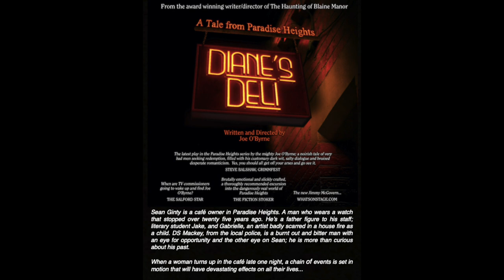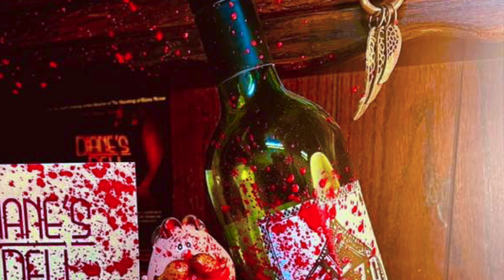Theme from Diane's Deli: A Tale from Paradise Heights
Diane's Deli: A Tale from Paradise Heights, Saturday 22nd July, 2023
Pavilion Theatre | Whitby Pavilion
Written & Directed by Joe O'Byrne
Original Theme Music: Justin Wetherill
Trailer: Darren McGinn

Sean Ginty is a café owner in Paradise Heights. A quiet and unassuming man who wears a watch that stopped over twenty five years ago. He’s a father figure to both his staff; literary student Jake, and Gabrielle, an artist and scarred survivor of a horrific fire that left her orphaned some years ago. It’s a quiet but somewhat idyllic existence. DS Mackey, from the local police, is a burnt out and bitter man with an eye for opportunity and the other eye on Sean; he is more than curious about his past.

When a woman turns up in the café late one night, a chain of events is set in motion that will have devastating effects on all their lives...

REVIEWS:
Diane's Deli, the latest play in the Paradise Height series by the mighty Joe O'Byrne; a noirish tale of very bad men seeking belated redemption, filled with his customary dark wit, salty dialogue and bruised, desperate romanticism. Yep, you should all get off your arses and go see it before it's too late.
Steve Balshaw, Grimmfest

...balancing moments of human drama with acts of shocking violence, Diane’s Deli is remarkably gripping and refuses to let you go...O’Byrne’s writing is strong, lyrical and bold, with a nuanced performance of restrained anger to match. Brutally emotional and slickly crafted. Diane's Deli is a thoroughly recommended excursion into the dangerously real world of Paradise Heights.

The Fiction Stoker

Powerful performances tonight in Diane's Deli

Chris Honer, Artistic Director, Manchester Library Theatre

O'Byrne writes excellent dialogue, there is some fine acting in the play.
David Cunningham, Whatsonstage.com

Price: £15, £12 (Friends of Whitby Pavilion) - plus booking fees.

Doors: 30 minutes before production time | Start: 7.30pm

Venue: Whitby Pavilion Theatre